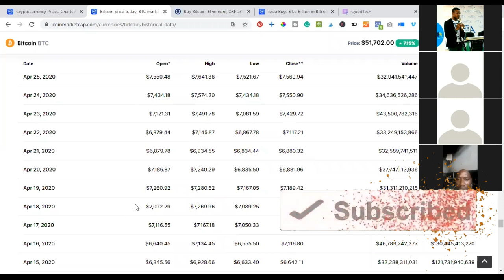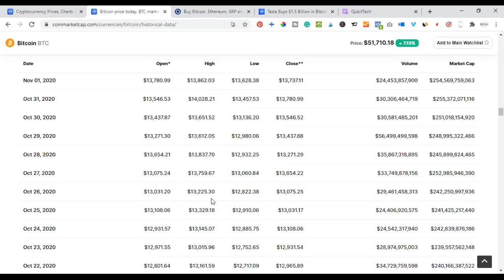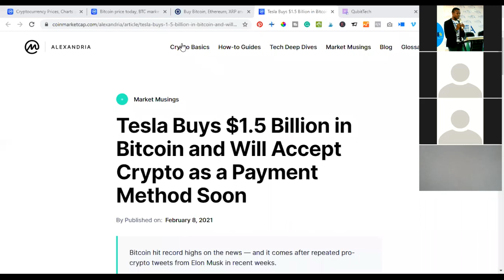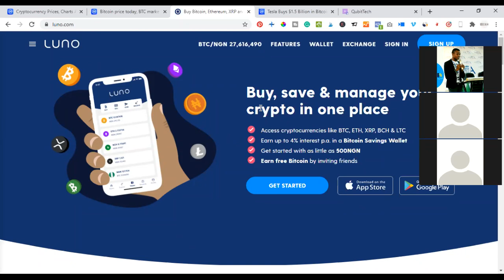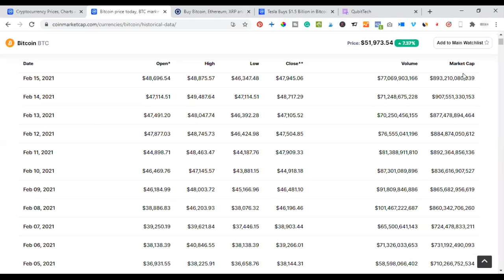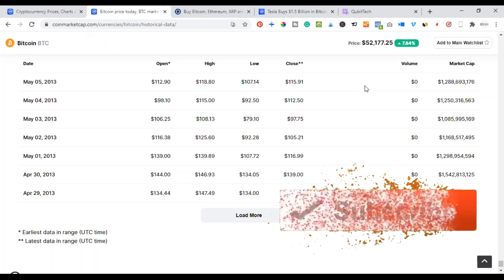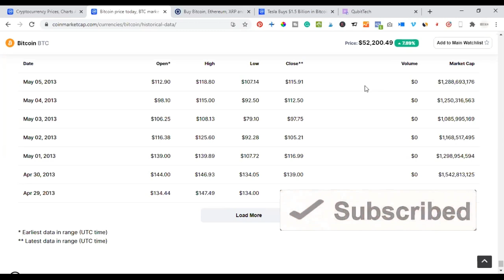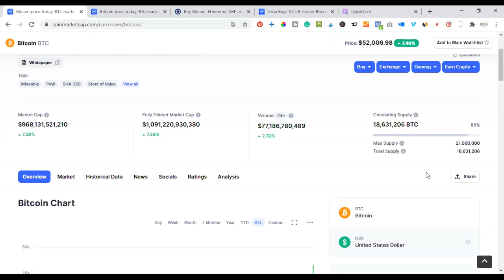Chymall Withdrawal Update, Bitcoin And Way Forward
✅BITCOIN👉 1KuFN1644uXvHECLR7UV3X2RgYfrR8woR1

✅✅BITCOIN👉 1KuFN1644uXvHECLR7UV3X2RgYfrR8woR1
✅✅Ethereum👉 0x139c05ba1bD30D79e964f9F160f681b79C1bD0f1